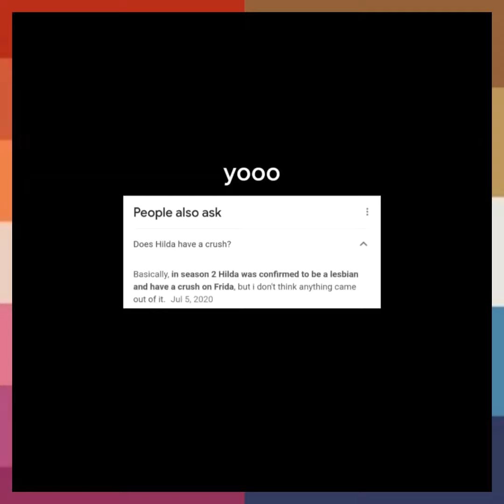Hilda || the main character